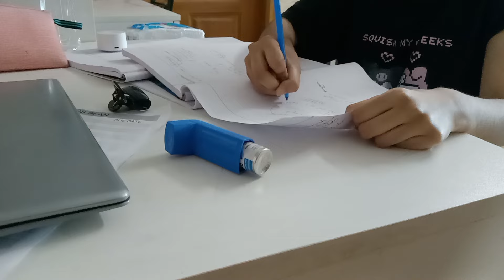সারাদিনের ছোটখাটো কিছু কাজ। home making, daily responsibilities.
Housekeeping
Home making
Routine vlog